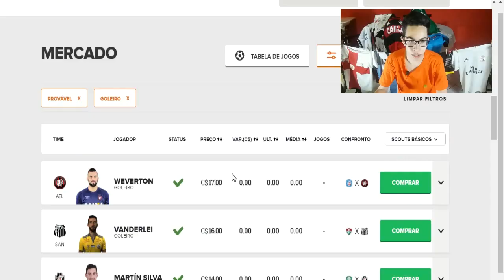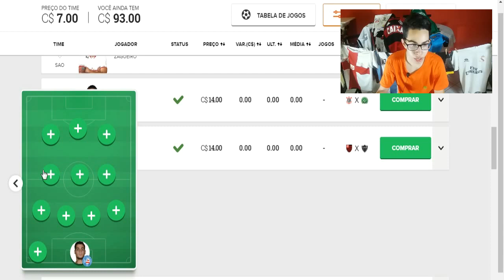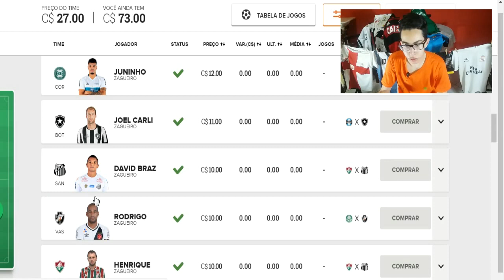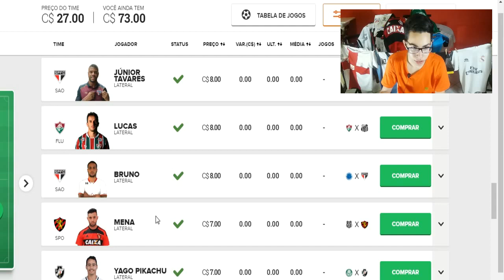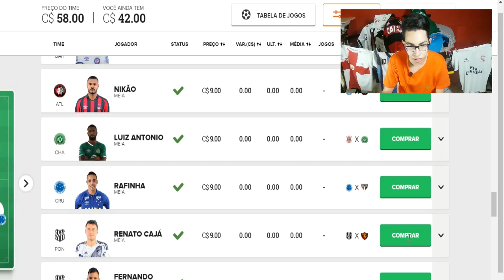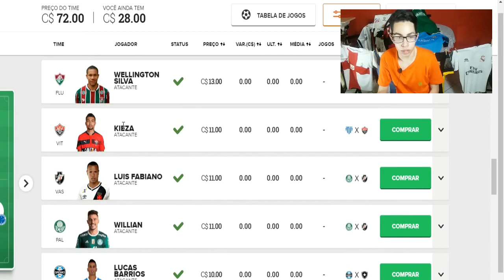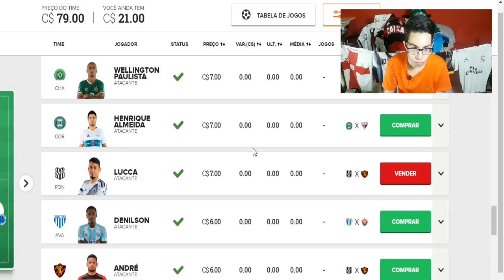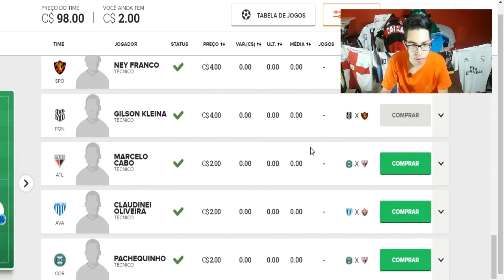DICAS CARTOLA FC RODADA #1 2017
fala galera do canal titulares blz galera abrimos as dicas de cartola de 2017 e vamos com tudo se vc quiser entrar na liga deixe o nome do seu time nos comentários então e isso ai galera se gostou deixe seu like e compartilhe o canal.